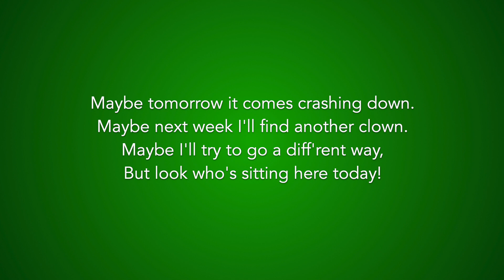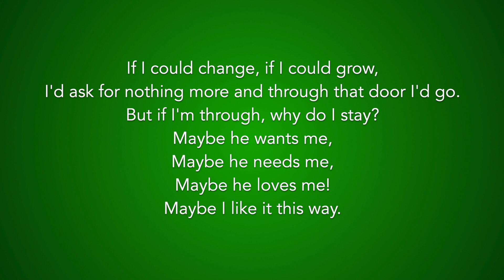"Maybe I Like It This Way" from The Wild Party - 32-bar/1-minute Audition Cut Piano Accompaniment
32-bar/1 minute audition cut of "Maybe I Like It This Way" from THE WILD PARTY. Follow lyrics on screen for the cut. Feel free to use for auditions! !

Need sheet music for an audition with a pianist? Here's how you can get it!

1) Email musicalpracticetracks (at) gmail (dot) com to let us know which song you want and the link to our video so we can be sure you have the same cut in mind.
2) You buy the sheet music for the full song from SheetMusicDirect or MusicNotes and you email us the receipt — this part is non-negotiable since we want to make sure that the composers/rights holders get their money.
3) We’ll send you a PayPal link to pay for our music engraving services (it will generally be $10, but we may offer discounts if you are looking for multiple songs at once).
4) We send you the personalized PDF for the cut that you can take in to your audition.